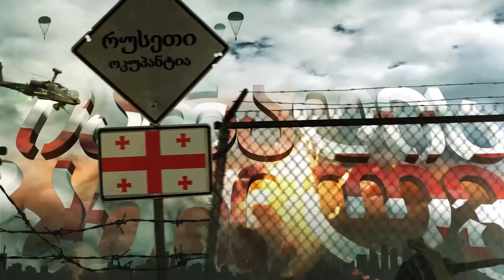მეფე ბაგრატ IV-ის დაქირავებული ვიკინგები საქართველოში. სასირეთის ბრძოლა.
არხის განვითარების ფონდის ანგარიშები
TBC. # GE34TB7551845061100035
საქართველოს ბანკი.
peypal მისამართი# kvancho
პირადი ნომერი# 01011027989  ZURAB KVANCHAKHADZE